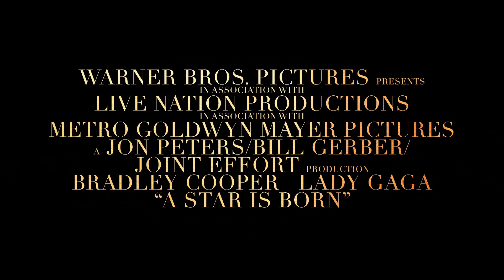映画『アリー／スター誕生』本予告編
『アメリカン・スナイパー』などのブラッドリー・クーパーが監督と製作を担当し、数々のヒット曲で知られるアーティストのレディー・ガガが主演を務めたドラマ。スター歌手に才能を見いだされた女性が、スターダムへと上り詰める姿が描かれる。ブラッドリーはスター歌手役で出演もこなしており、劇中でガガと共に歌声を聞かせる。